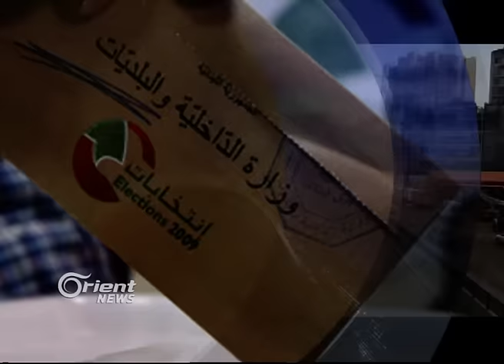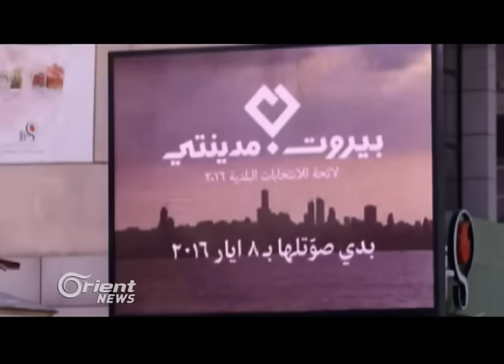الأعداء يتحالفون في لبنان للفوز بالإنتخابات البلدية والطائفة تهزم المجتمع المدني - آخر الأسبوع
الانتخاباتُ البرلمانية في لبنان .. التحالفاتُ المصلحية تأتي اولاً .. والطائفة تَهزمُ المجتمعَ المدني

إعداد:  مسك الماضي

منتج مقابلات: محمد سلامه
إخراج: علي عبدالله

الضيوف:
 لقمان سليم - مدير مؤسسة أمم للأبحاث - بيروت